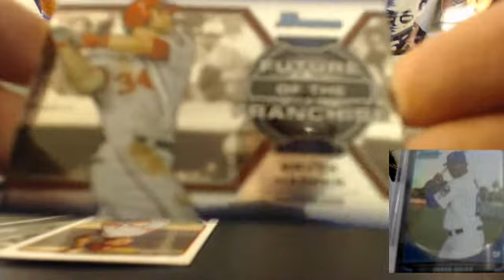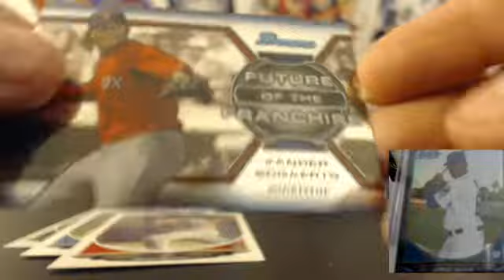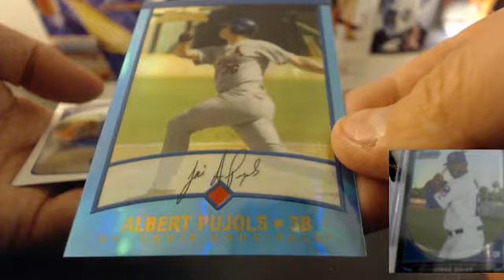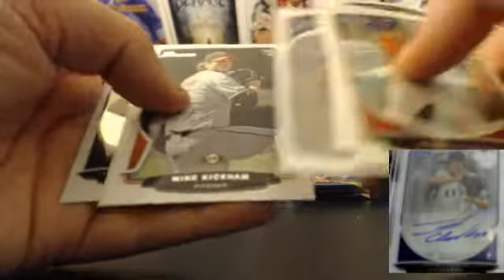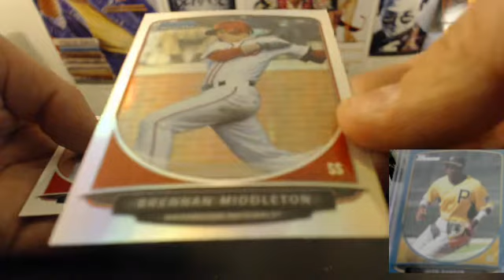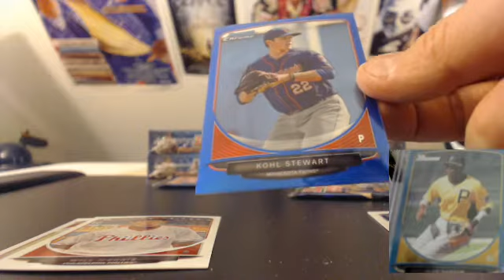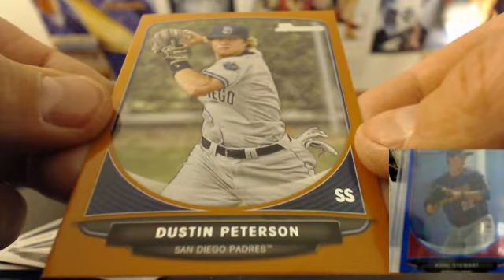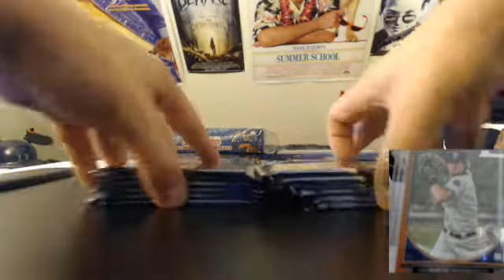Bowman Draft 1/2 case 04/04/14 - box 2